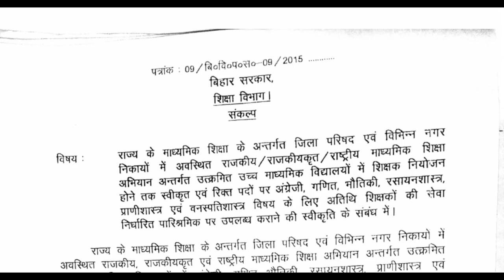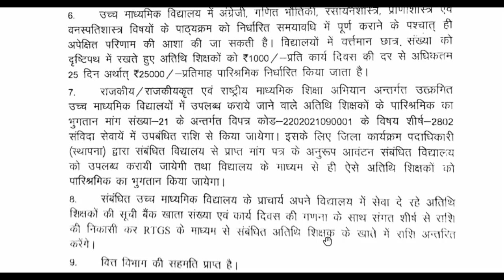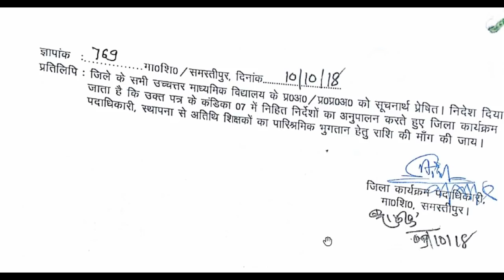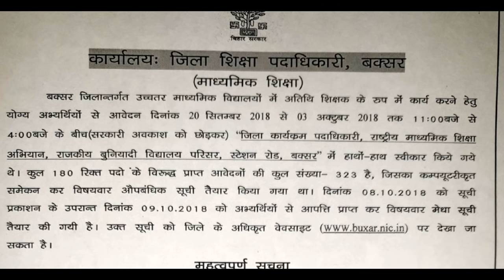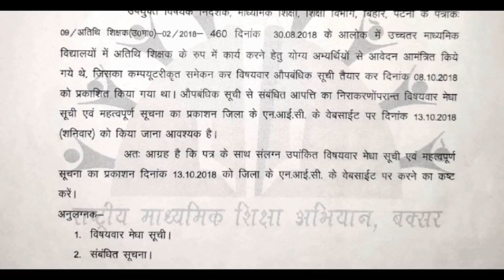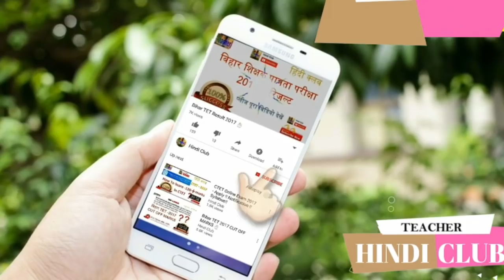अतिथि शिक्षक पेमेंट कब और कैसे बिहार अतिथि शिक्षक लेटेस्ट न्यूज़ अपडेट HINDI CLUB ✔✔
अनुपस्थिति विवरणी फॉर्मेट

ctet model question paper
Baal MANOVIGYAN
For all exam
Tricks & Tips
Hindi Grammar
jssc.in

Ncert book
ctet qualify
ncert history
CTET 2018   NCERT Based  क्या, कब, कहाँ और कैसे
अतिथि शिक्षक पेमेंट कब और कैसे
अतिथि शिक्षक वेतन 2018, Guest teacher news, अतिथि शिक्षक, Atithi shikshak bharti 2018, Guest faculty registration, Atithi shikshak7th pay commission in government colleges, Atithi shikshak process, Atithi shikshak